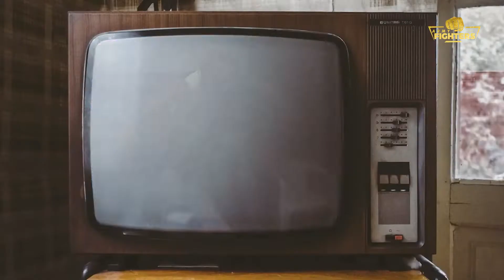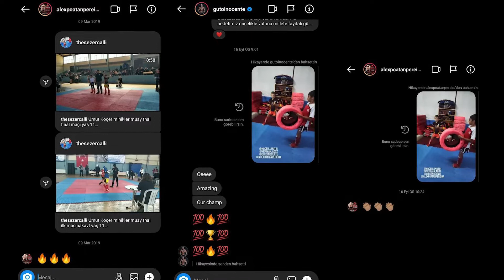UMUT'UN RÜYASI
Umut Koçer 2008 doğumlu, 12 yaşında bir milli sporcu. 2016 yılında Umut'un yolu hocası Sezer Çallı ile kesişiyor ve Umut'un hikayesi burada başlıyor.